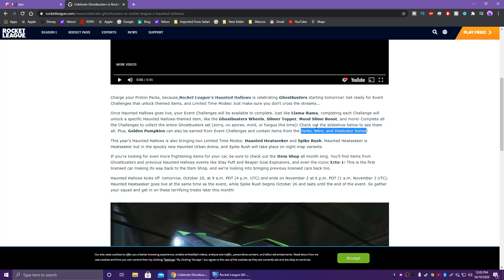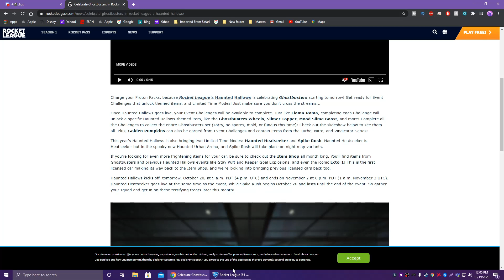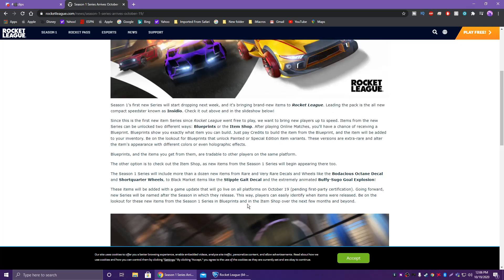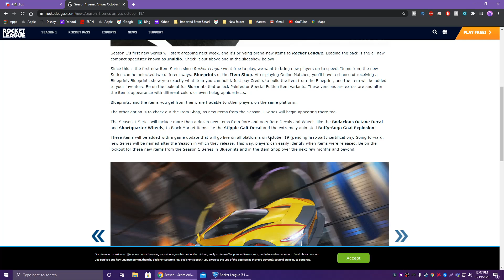ALL *NEW* ITEMS IN THE HAUNTED HALLOWS EVENT! (Rocket League Haunted Hallows Update)